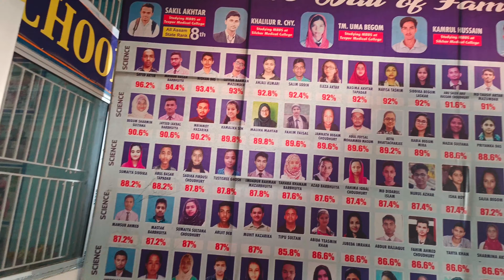YouTube se punshigi oina?🥹Awaba Pothaba oina Bangladesh chatlure | Maram do haijaragy 😔